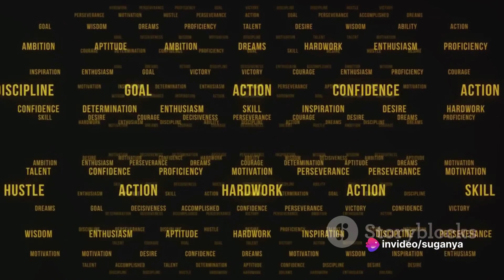power of perseverance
The power of perseverance is a remarkable and essential quality that individuals possess to overcome challenges, achieve their goals, and grow personally and professionally. Perseverance is often the key factor that separates success from failure in various aspects of life. Here are some ways in which the power of perseverance can be transformative:

Achieving Goals: Perseverance enables individuals to set and pursue long-term goals with determination. It helps them stay focused and committed, even when faced with obstacles or setbacks. Through consistent effort and dedication, people can eventually reach their objectives.

Resilience: Perseverance fosters resilience, which is the ability to bounce back from failures and setbacks. Resilient individuals view challenges as opportunities for growth rather than insurmountable barriers. They learn from their mistakes and continue moving forward.

Building Character: The journey of perseverance often involves facing adversity and hardships. These experiences build character, teaching individuals important life lessons such as patience, discipline, and the value of hard work. Overcoming obstacles can make people stronger, more adaptable, and better equipped to handle future challenges.

Inspiring Others: Demonstrating perseverance can inspire and motivate others. When people witness someone persisting through difficulties and ultimately succeeding, it encourages them to believe in their own ability to overcome challenges and pursue their dreams.

Innovation and Problem-Solving: Perseverance encourages creative thinking and problem-solving. When faced with obstacles, individuals often need to adapt and find new solutions. This determination to find alternative routes can lead to innovative breakthroughs.

Personal Growth: The process of persevering through challenges and setbacks can lead to profound personal growth. It pushes individuals out of their comfort zones and encourages them to expand their skills, knowledge, and capabilities.

Long-Term Success: Perseverance is often a crucial factor in achieving long-term success. It helps individuals stay committed to their pursuits over an extended period, ensuring that they continue to progress and evolve.

Overcoming Fear: Perseverance can help individuals confront and conquer their fears. By facing challenges head-on and persisting despite fear or self-doubt, people can develop greater self-confidence and courage.

Building Trust and Credibility: Consistently demonstrating perseverance can earn the trust and respect of others. It shows that you are reliable, dedicated, and committed to your goals and responsibilities.

In summary, the power of perseverance is a transformative force that empowers individuals to overcome adversity, achieve their dreams, and become better versions of themselves. It is a quality that can lead to personal growth, success, and the ability to inspire and uplift others.